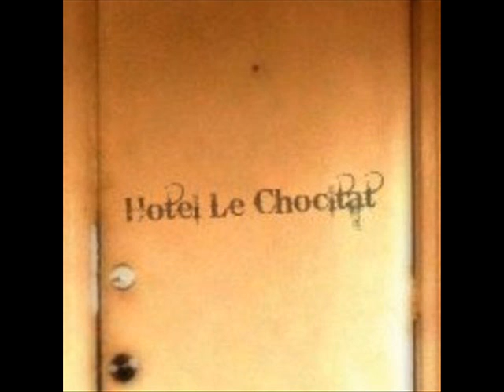Quiet Chaos - One Broken Soca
From the album "Hotel Le Choclat"